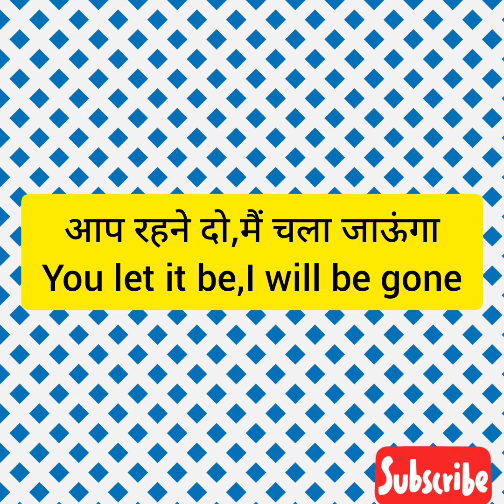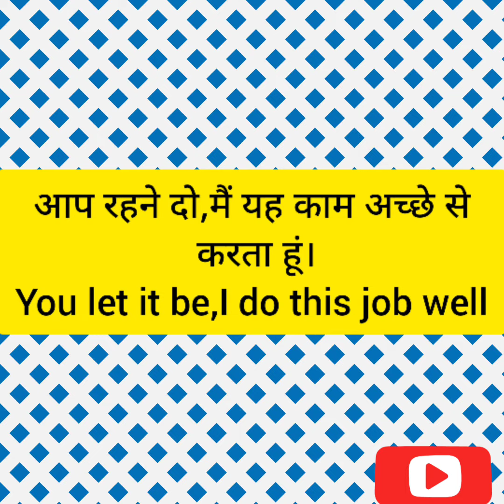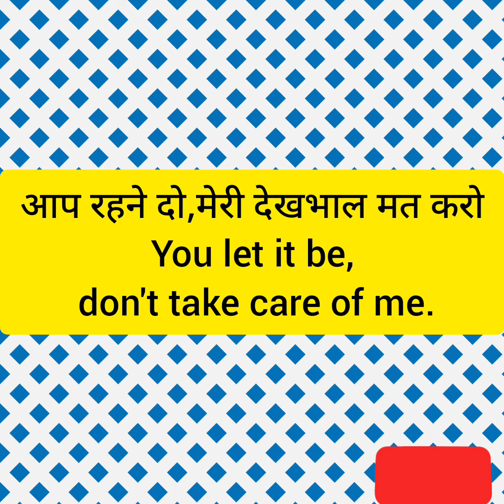how to say"ap rahne do"|Daily use English sentences in Hindi/रोज बोले जाने वाले English के sentences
how to say"ap rahne do"Daily use English sentences in Hindi/Spoken English/रोज बोले जाने वाले English के sentences

daily use English sentences in Hindi spokenenglish roj bole Jane Wale English ke sentences

Another YouTube shorts. In this video I have discussed five common normal English sentences and another way to speak the same sentence in advance english. I hope you like this video.

Learn English
Spoken English
English speaking course
learn English
online English course
 English speaking
English conversation
grammar
  how to study for English exam to English online
     spoken English
     online learn English speaking
     online simple spoken English
      perfect spoken English speaking online free improve my English speaking English to Hindi
         free English courses
          online English speaking online.
           online English grammar classes online grammar course
            best online English courses
             English grammar online course advanced English classes